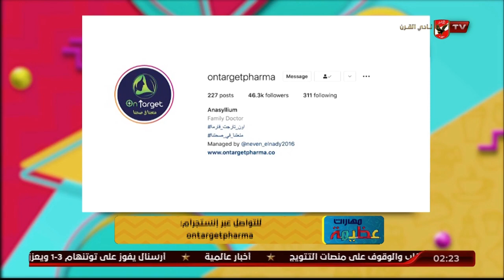علاقة الغده الدرقية بالدايت مع أون تارجت فارما